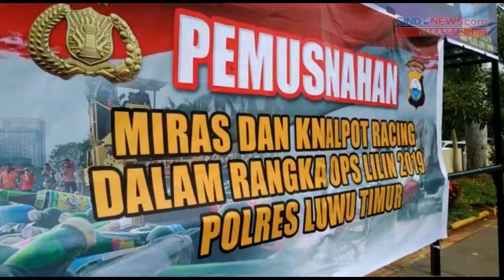Jelang Tahun Baru, Ribuan Botol Miras dan Knalpot di Lutim Dimusnahkan